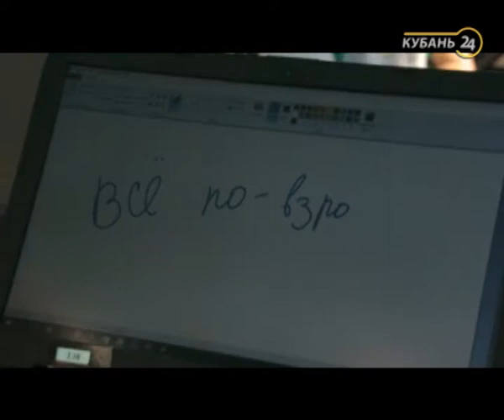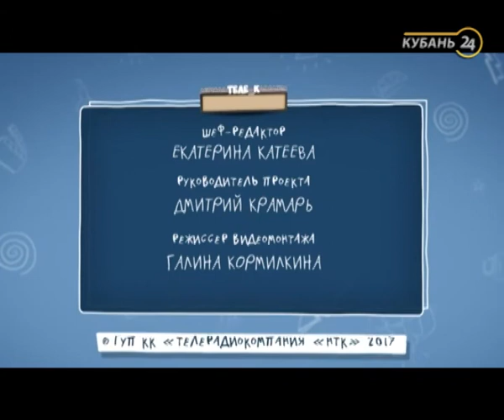01.10.17 Программа «Все по-взрослому»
Программа состоит из двух частей. Первая — закулисная жизнь юных журналистов: сложности, с которыми они сталкиваются в процессе создания новостей, споры, курьезные случаи, творческие кризисы — в общем, все, как и бывает на настоящем взрослом ТВ.
Вторая часть — это и есть тот самый новостной выпуск, который готовили ребята в начале программы. Он состоит из новостей из жизни подростков, интересной и полезной информации, сюжетов на спортивную тему и конечно, рубрики «Погода». В уникальной рубрике «Казачья мова»ученики школ Краснодара и края пытаются понять старинные казачьи слова и выражения.